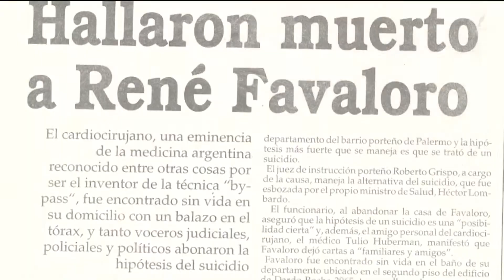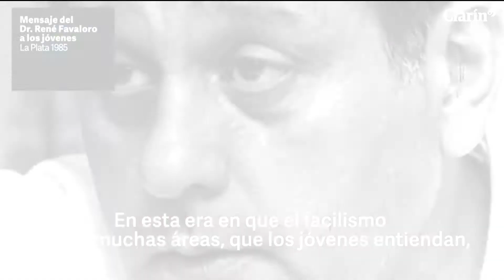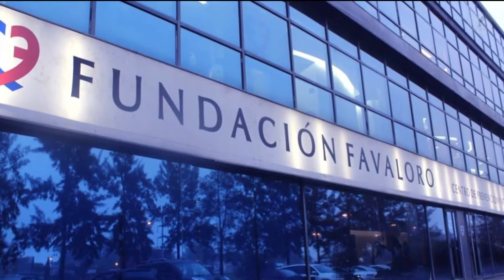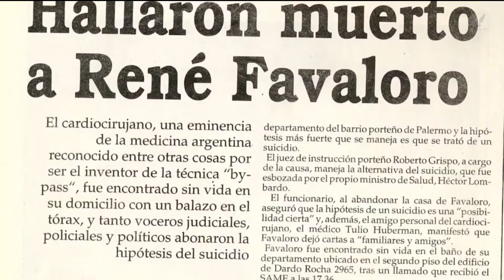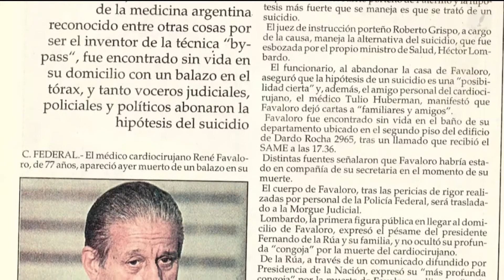Conocé a René Favaloro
Te presentamos a René Favaloro, el médico que revolucionó la medicina y vivió hasta sus últimos días con el objetivo de volverla de acceso universal.

Todas las semanas en Charlatown, Pablo Vio te cuenta la historia de un héroe. Escuchalo todos los jueves en Vorterix.